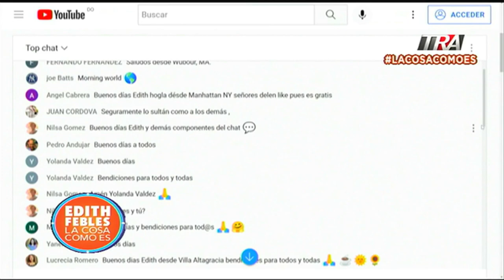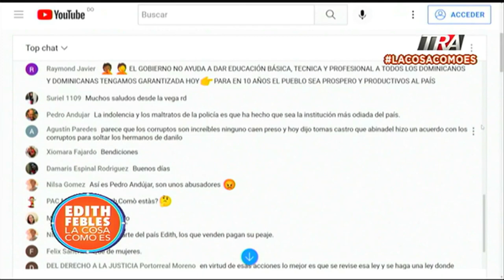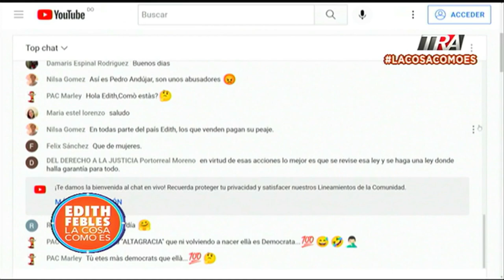Ginette Bournigal, pide a las autoridades de Migración organización en Puerto Plata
Canal Oficial Periodista Edith Febles